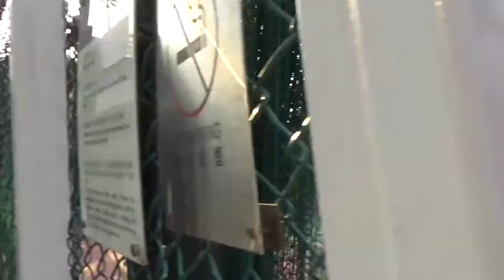201700430 UPOWER 港運會 網球女子團體分組賽 灣仔vs南區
灣仔1:2南區